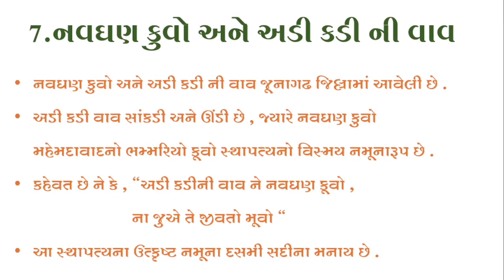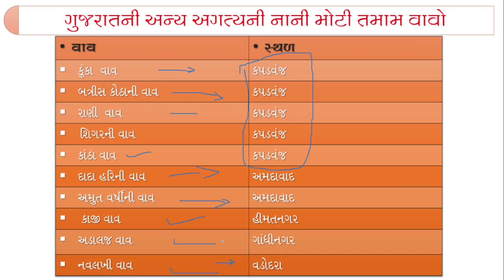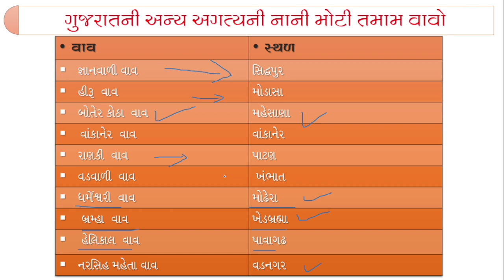ગુજરાતની વાવ | stepwell of gujarat | Gujarat art and culture by sandy knowledge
ગુજરાતની વાવ | Types of vav | અમૃતવાર્ષિણી અને કુંકાવાવ | ગુજરાતનો વારસો |, Gujarat culture - vav

ગુજરાતની વાવ | Types of vav | ભમ્મરિયો કૂવો અને અડીકડીની વાવ | ગુજરાતનો વારસો | Gujarat culture

ગુજરાતની વાવ | Types of vav | ચાંપાની વાવ અને રાણકી વાવ | ગુજરાતનો વારસો | Gujarat culture

🔻અડાલજની વાવ
🔻દાદા હરિની વાવ
🔻માતા ભવાનીની વાવ
🔻વાવ એટલે શું
🔻વાવના પ્રકારો
🔻ચાંપાની વાવ
🔻રાણકી વાવ
🔻ભમ્મરિયો કૂવો
🔻અડીકાડીની વાવ
🔻અમૃતવર્ષિણી વાવ
🔻કુંકાવાવ
🔻ગુજરાત તમામ નાની મોટી વાવ

ગુજરાતની વાવ | Types of vav | અડાલજની વાવ | adalaj vav | culture of gujarat | ગુજરાતનો વારસો - વાવ